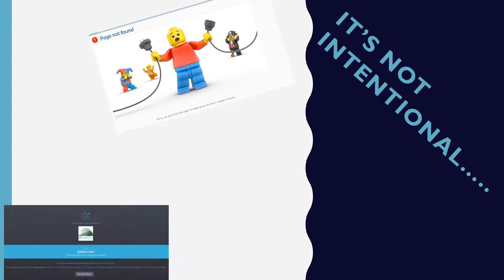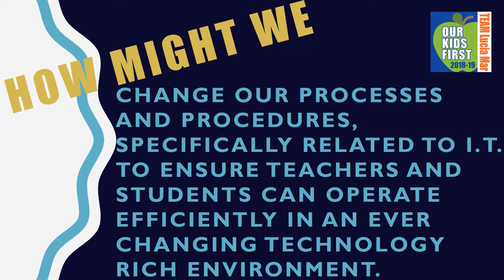Google Certified Innovator 3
Ashley Smith- Google Certified Innovator
How might we...change our processes and procedures, specifically related to I.T. to ensure teachers and students can operate efficiently in an ever changing technology rich environment.